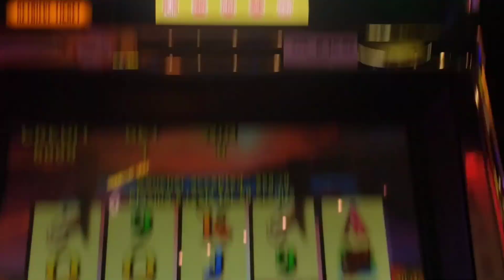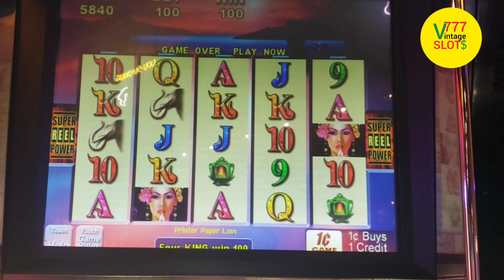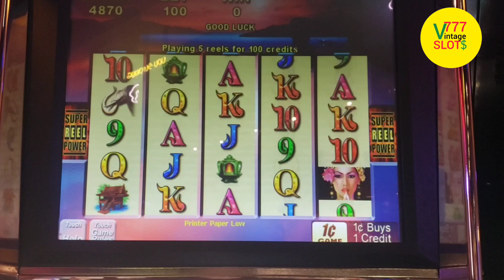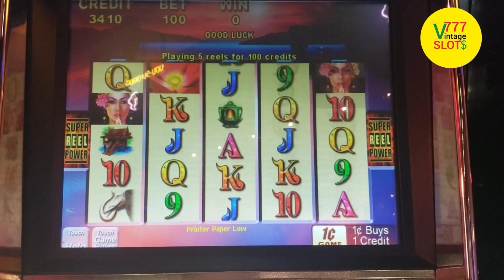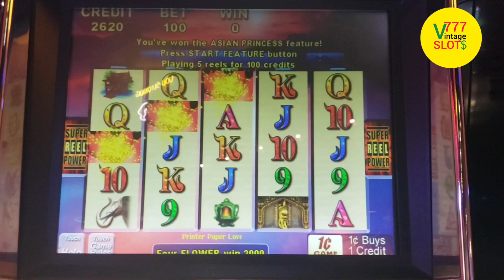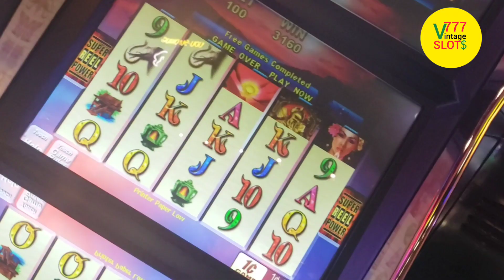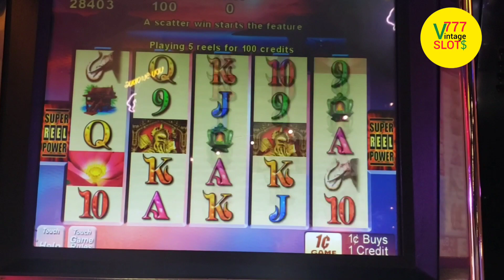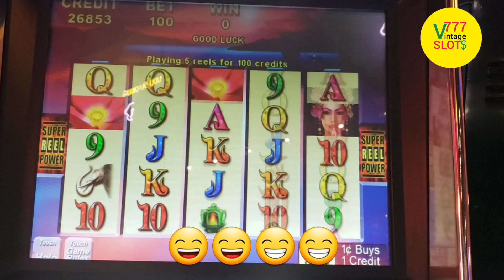Vintage SLOTS | ASIAN PRINCESS | BONUS